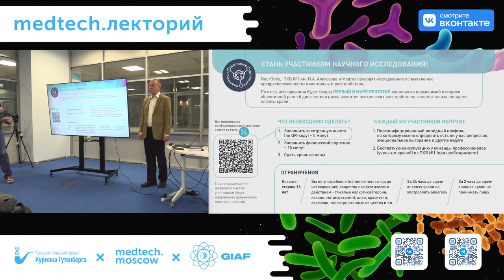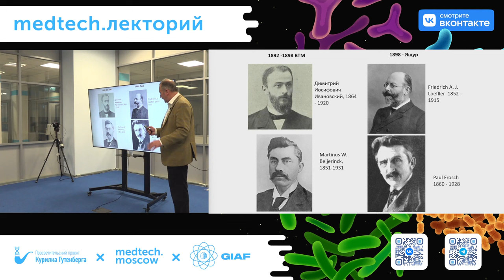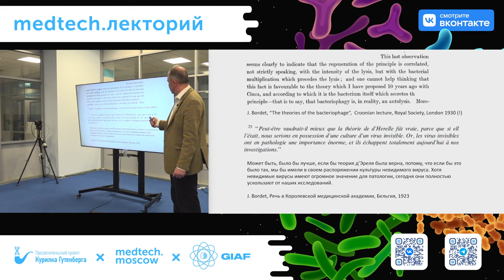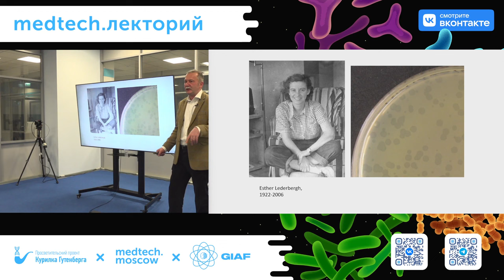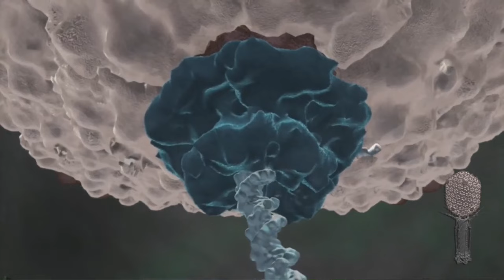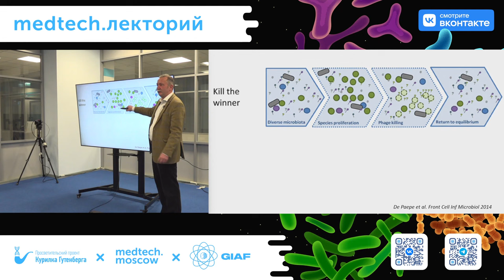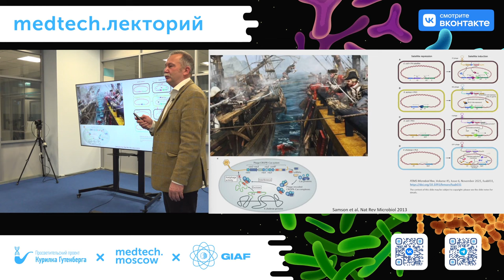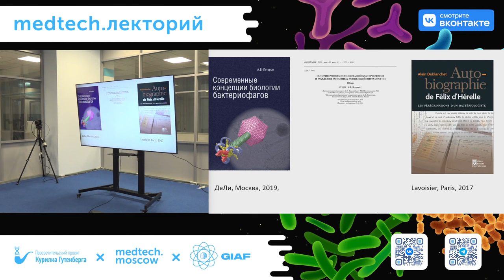Лекция | Бактериофаги и бактерии | Андрей Летаров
Тема: "Бактериофаги и бактерии – закадычные враги или заклятые друзья?"

Спикер: Андрей Летаров – доктор биологических наук, заведующий лабораторией вирусов микроорганизмов ФИЦ Биотехнологии РАН, профессор кафедры вирусологии биологического факультета МГУ им. М. В. Ломоносова.

Описание: Чуть более 100 лет тому назад были открыты вирусы бактерий – бактериофаги, их сразу же определили как «естественных» врагов бактерий и попытались превратить в оружие против бактериальных инфекций. Несмотря на существенные успехи фаговой терапии, этот подход был вскоре заброшен, однако попытки уяснить физическую сущность бактериофагов привели к возникновению молекулярной биологии и вирусологии в современном понимании этой науки. Наконец, уже под занавес XX века стало возникать понимание, что бактериофаги представляют собой не столько врагов, сколько скрытую организующую силу мира микробов. Тем не менее, идея фаговой терапии неожиданно нашла свое второе рождение. В этой лекции мы поговорим о том, с чего все начиналось и о том, к чему пришла биология бактериофагов в наши дни.